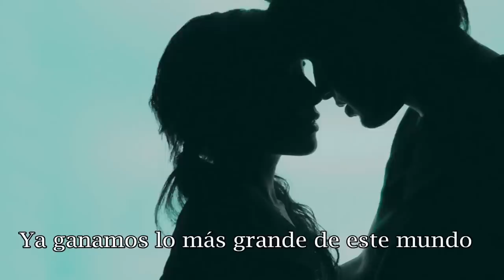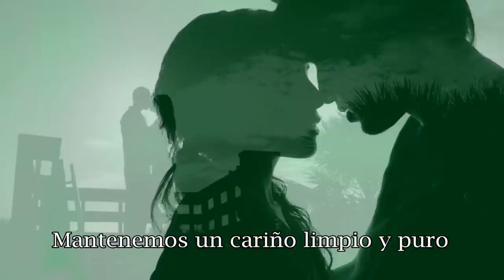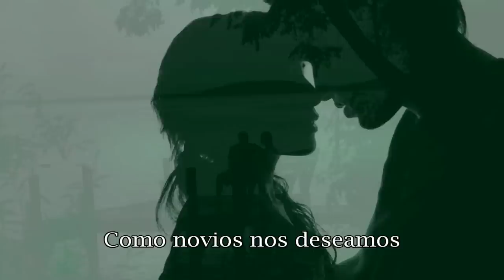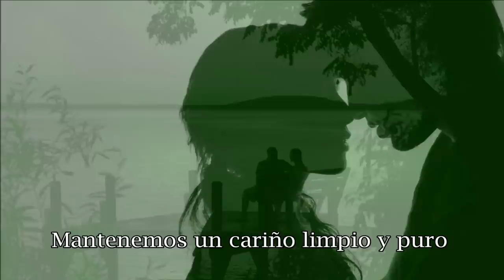Christina Aguilera & Andrea Bocelli - Somos Novios (con letra)